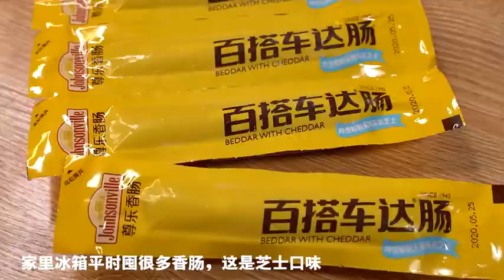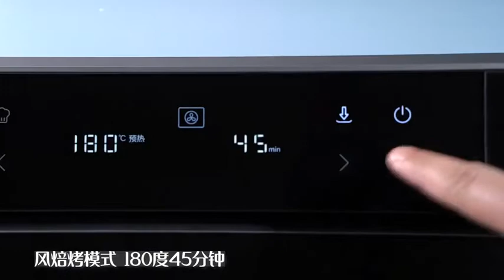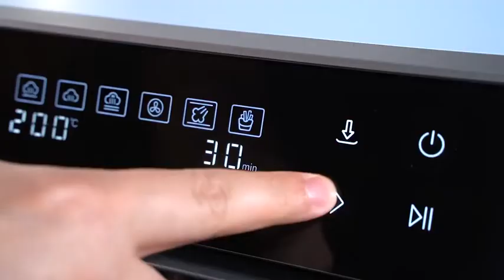夏天就是要吃冰 今天在家实现芋圆自由了！芋圆红豆冰制作竟这么简单！美食可以提高我们的生活幸福感，只要你爱吃，只要你想学，欢迎前来，这里你要的都有#美食#简单#美味#糖醋排骨#水煮魚ken